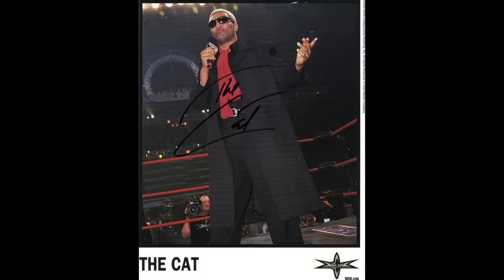WCW Ernest "The Cat" Miller Theme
"Cat's The Greatest" By Jimmy Hart & Howard Helm